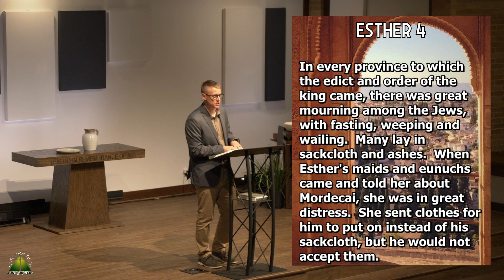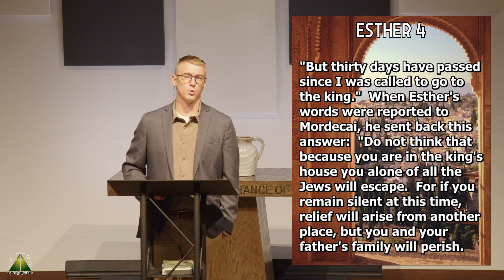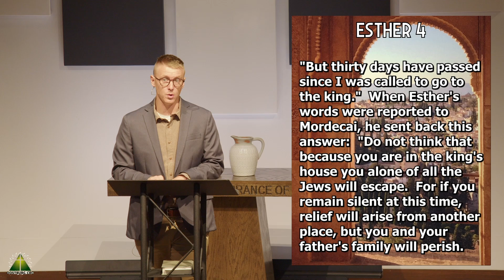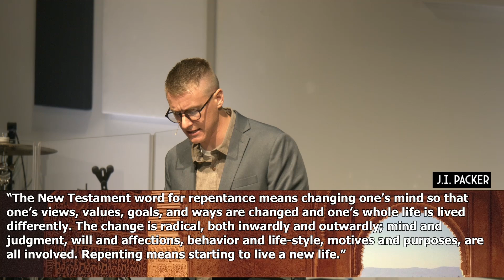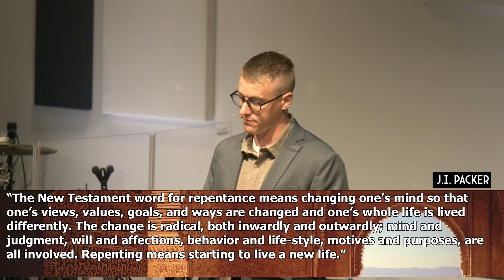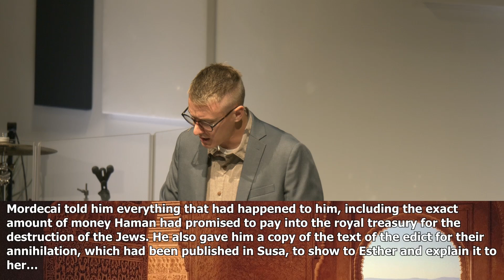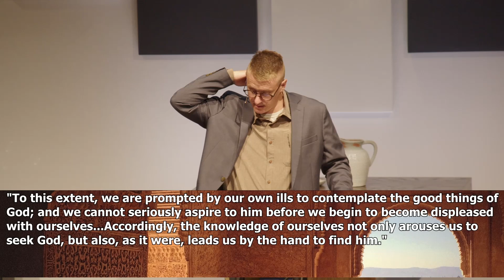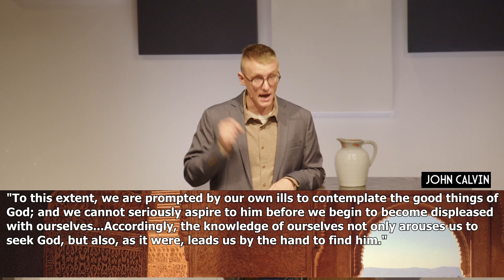Genuine Repentance & Transformation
Pastor Zack Flipse preaches from Esther 4, "Genuine Repentance & Transformation."

Worship with us 9:00am Sunday mornings!